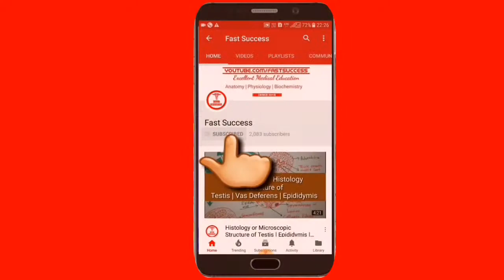Maxilla Bone Anatomy | Tutorials of Maxillary Bone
Hello everyone plz watch and share my video